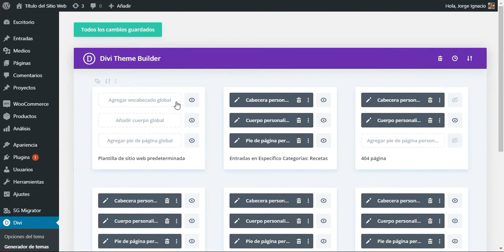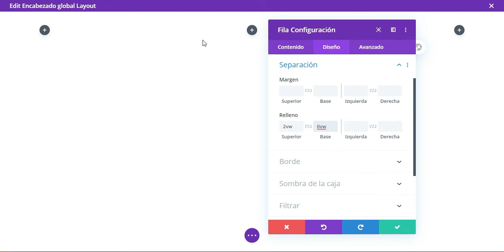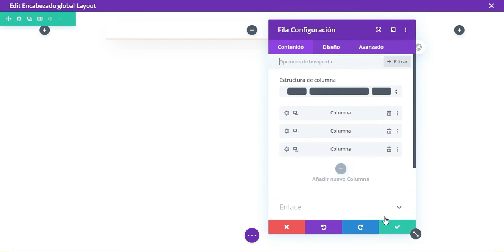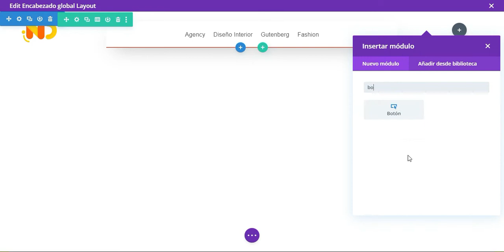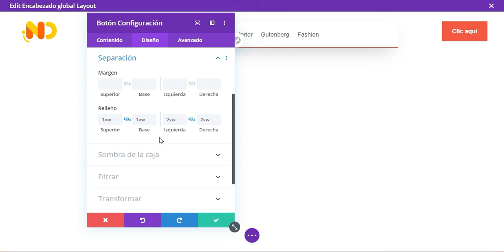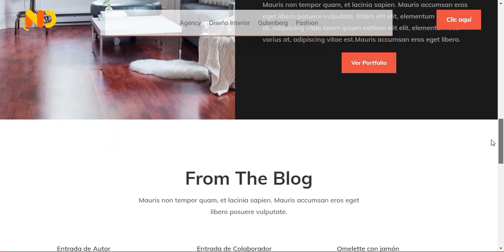Cómo Hacer un Menú Transparente y Fijo en WordPress con Divi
En este video vemos paso a paso cómo reemplazar la cabecera estandar de Divi por un elegante encabezado transparente con menú que además se queda fijo en la parte superior.

Este menú transparente hecho con Divi no reduce el área visual de la página gracias justamente a su trasparentara y dota de elegancia a todo el sitio web.

PASOS:
1 - Crear o editar el encabezado global para todo el sitio web desde el Theme Builder o Generador de Temas de Divi.
2 - Configurar los ajustes de la Sección que contendrá al encabezado.
3 - Insertar y configurar los ajustes de la Fila que conforma el encabezado.
4 - Insertar un módulo de imagen para el logo.
5 - Insertar un módulo de Menú y configurarlo.
6 - Insertar un botón de llamada a la acción y configurar sus estilos.
7 - Aplicar el atributo a la sección para que permanezca fija en la parte superior.

Te invito a consultar la guía para mayores detalles.